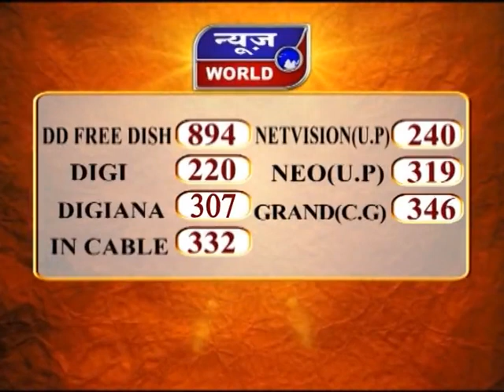कंप्यूटर बाबा के आश्रम पर बड़ी कार्रवाई इंदौर मध्यप्रदेश Newsworld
Computer Baba Ke Aashram Par Badi Karyawahi Indore Madhya Pradesh News World Channel Hindi Samachar India video breaking Viral Video Latest News Channel कंप्यूटर बाबा के आश्रम पर बड़ी कार्रवाई इंदौर मध्यप्रदेश

कंप्यूटर बाबा के आश्रम पर बड़ी कार्रवाई
आश्रम से प्रशासन ने 46 एकड़ पर कब्जा हटाया
कंप्यूटर बाबा को 2 महीने पहले नोटिस दिया था
बाबा सहित 7  लोगों को पुलिस ने किया गिरफ्तार

मध्य प्रदेश के इंदौर में प्रशासन ने बड़ी कार्रवाई करते हुए कम्प्यूटर बाबा को गिरफ्तार कर लिया है... पुलिस ने बाबा के साथ ही उनके 6 और साथियों को भी गिरफ्तार कर जेल भेज दिया है. कम्प्यूटर बाबा ने इंदौर के गोम्टीगिरी स्थित आश्रम को अवैध रूप से बनाया था... जिसपर प्रशासन ने दो महीने पहले नोटिस भेजने के बाद अब गिरफ्तारी की है... इंदौर नगर निगम और जिला प्रशासन की टीम ने कार्रवाई करते हुए गोम्टगिरी स्थित आश्रम पर अतिक्रमण की कार्रवाई की. वहां पहुंची नगर निगम की टीम ने 46 एकड़ की जमीन के हिस्से पर बने 2 एकड़ के पक्के निर्माण को ध्वस्त कर दिया है. प्रशासन ने कम्प्यूटर बाबा को अवैध आश्रम का निर्माण करने पर दो महीने पहले ही नोटिस थमाया था... जिसके बाद अब प्रशासन ने अवैध कब्जे वाले हिस्से को ढहा दिया है...